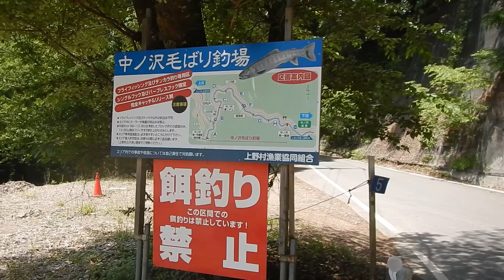Ep.11 參觀一年一度的上野村春季釣魚祭～日本群馬縣上野村釣魚旅行【Tsurihuang夢釣行】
日本群馬縣上野村一年一度的「春季釣魚祭」熱鬧展開了，有高手釣到了大鱒魚呢！順便跟大家聊聊三個釣魚進步的訣竅，一起來看看吧！本系列影片片單如下，敬請期待：

【配樂/音效資訊】
「軽序曲」from甘茶工房

Youtube音樂庫
歌名：If I had a chicken
歌名：Sophomore_Makeout

歌名：Nekzlo - Heading Home
歌名：MBB - Happy
歌名：MBB - Fresh